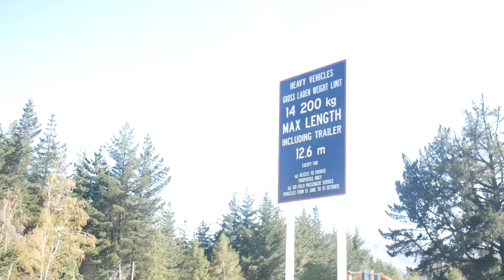Cadrona Bona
Went for a drive. Found a track.  Had a session.